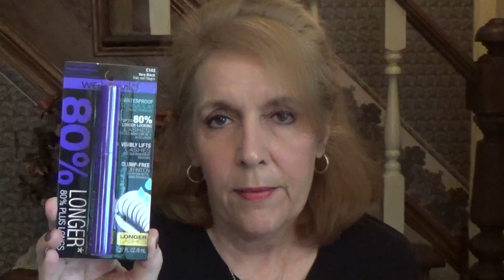I've Been Shopping, Sort of + Some Uggs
Just a small haul (Ulta, QVC, CVS, and 6pm.com), some first impressions, a gift, and a little of this, and that.

Carol,  from the "Oh Carol Show" has provided me with two lists of mature YouTubers.

Lulu On Beauty's list of mature channels. Note, this can change daily.

All products mentioned by me, I  have purchased , or given to me as gifts by personal friends, and family. Should I ever receive a product free, I will definitely mention it.